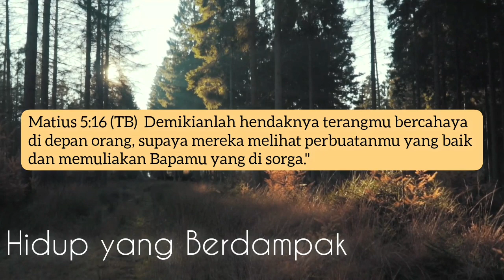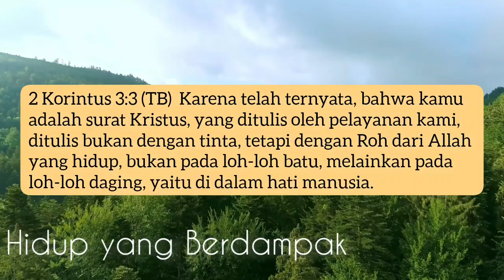Sabda Hidup : Hidup yang Berdampak || Renungan Pagi Soka Community Church